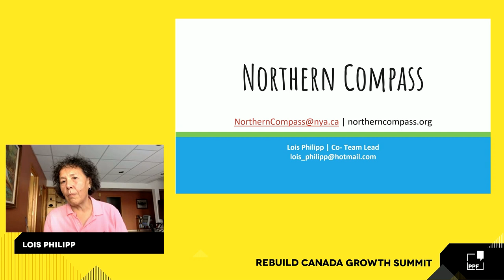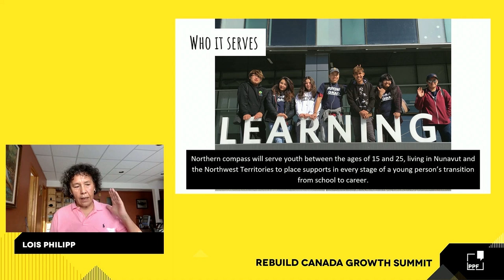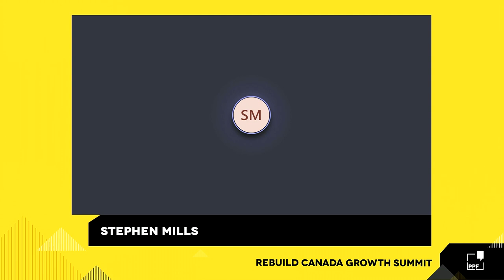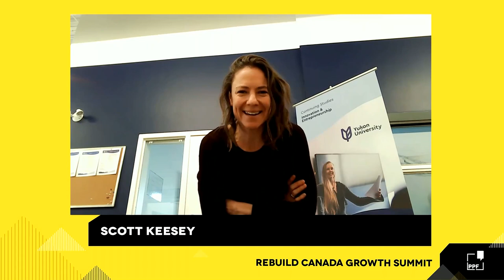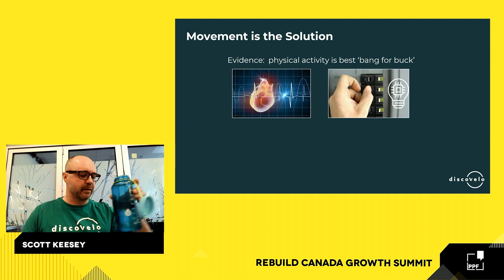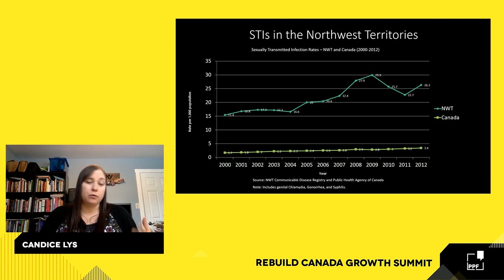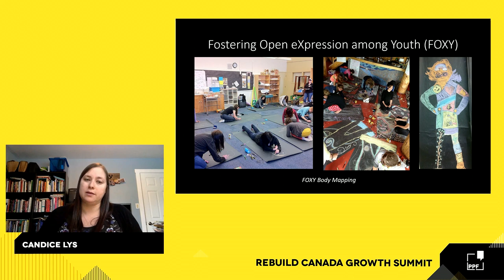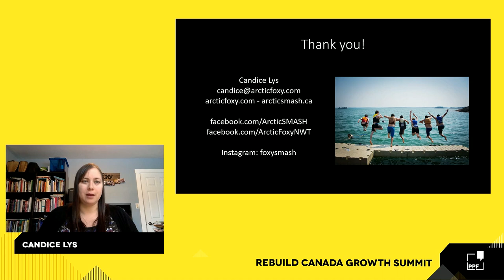Nov 10: Northern Innovators Showcase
Northern Innovators Showcase
00:00 Intro
6:23 Lois Philipp, Northern Compass Co-Team Lead
23:43 Scott Keesey, Founder, CEO of DISCOVELO
39:05 Kyla Kakfwi-Scott
42:24 Candice Lys, Co-Founder/Executive Director of FOXY and SMASH
54:32 Panel